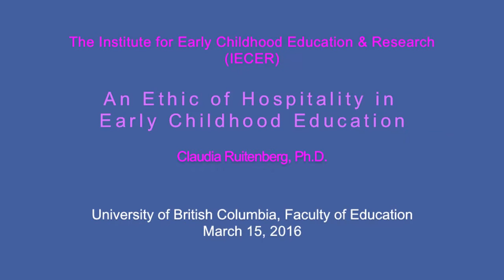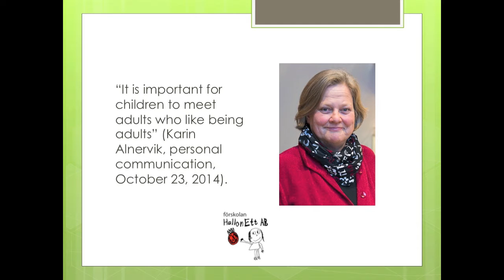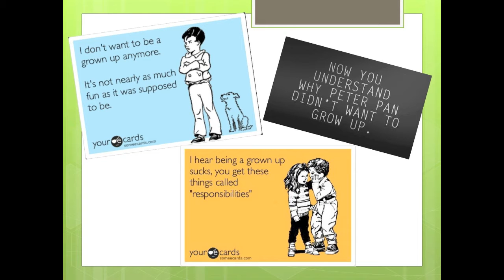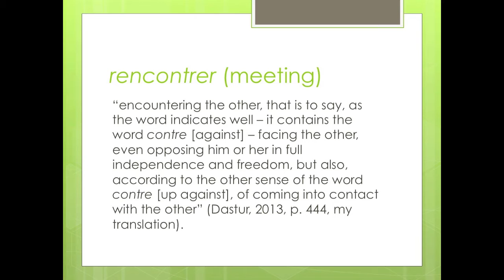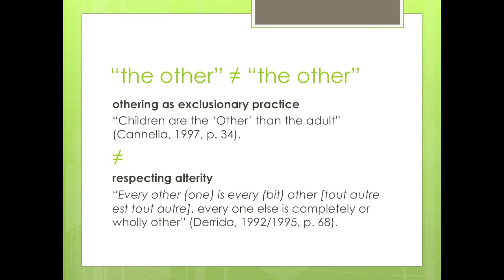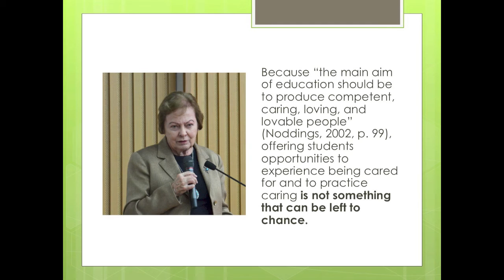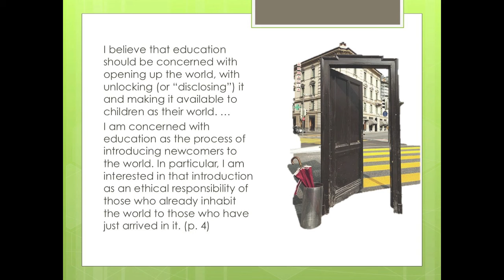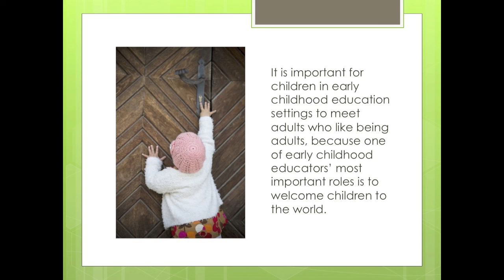Claudia Ruitenberg- IECER- An Ethic of Hospitality in Early Childhood Education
The Institute for Early Childhood Education & Research (IECER),  Early Childhood Education Graduate Student Brown Bag Lunch Series present:

"An Ethic of Hospitality in Early Childhood Education" presented by Dr. Claudia Ruitenberg, Associate Professor and Graduate Advisor, EDST, The University of British Columbia.

Karin Alnervik, co-founder of the innovative HallonEtt (“Raspberry”) preschools in Jönköping and Huskvarna, Sweden, once remarked casually: “It is important for children to meet adults who like being adults.”

In this conversation with colleagues and students in early childhood education, I want to examine the deceptively simple notion of “adults who like being adults” as an example of what philosopher Jacques Derrida has called “an ethic of hospitality.”

In previous work I have proposed this ethic as a guiding framework for education, though not yet specifically in relation to early childhood education. Threads of the collective investigation will include: What does it mean to be an adult who “likes” being an adult? What does it mean for adults and young children to “meet” each other? And how do early childhood educators who like being adults enact hospitality for young children?